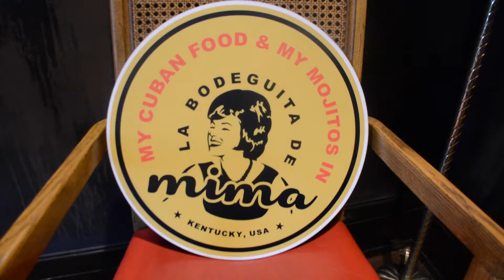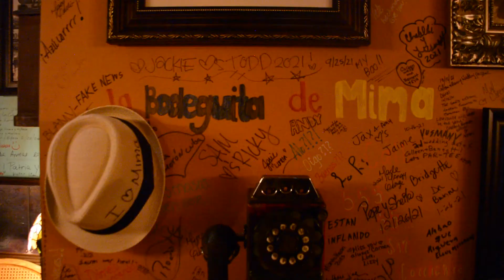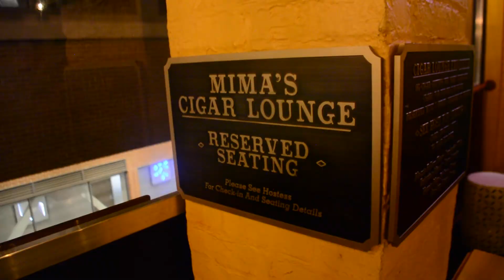La Bodeguita da Mima